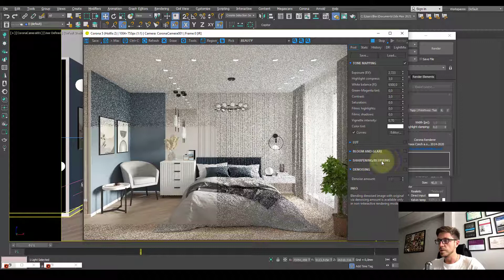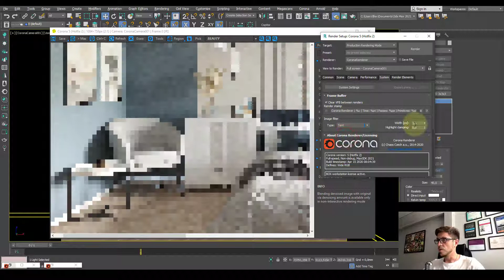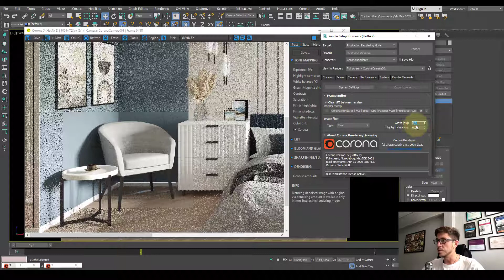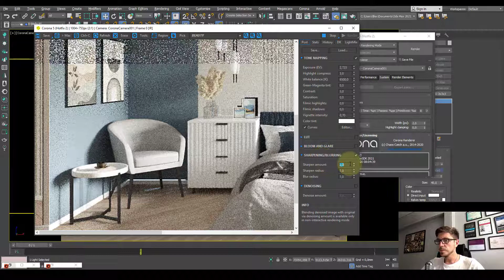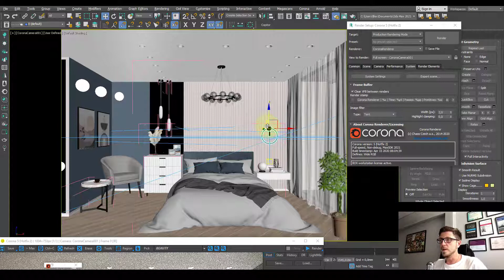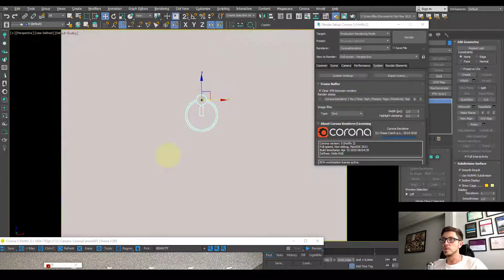Как убрать зубчатые края на рендере 3DS MAX, Corona Renderer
Наверняка многим из вас, мои любители рендеринга, бросался в глаз один неприятный момент - все вроде бы здорово на картинке, но вот эти края... эта зубчатость и угловатость, которая словно пилой режет глаз перфекциониста!🤦‍♂️
❗❗СПОКОЙНО, ЕСТЬ РЕШЕНИЕ❗❗
Follow me, как говориться!😎
🙾 Антон Шахматов | Наставник по 3D графике и визуализации
Обучающие курсы 3ds Max, Corona Renderer, SketchUp